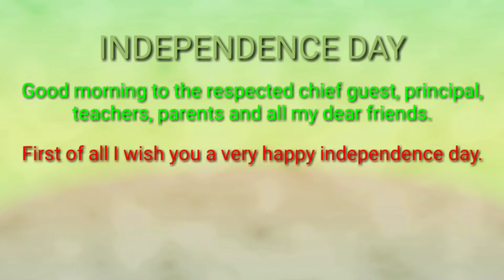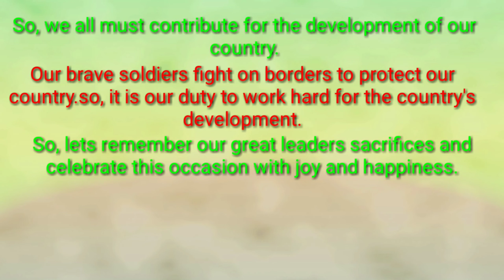Short speech on Independence Day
Speech for 15 August for students to perform.